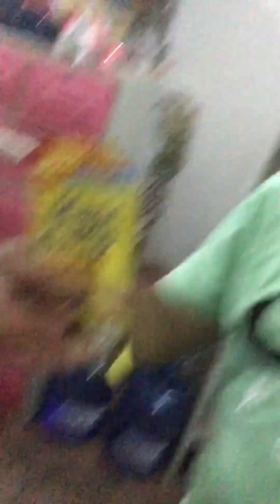Ganito din ba kayo magluto?